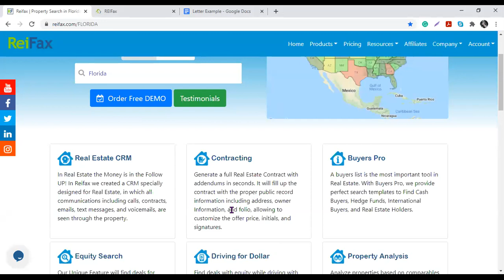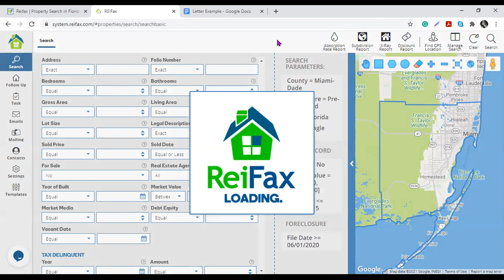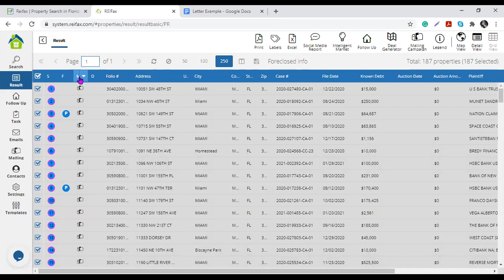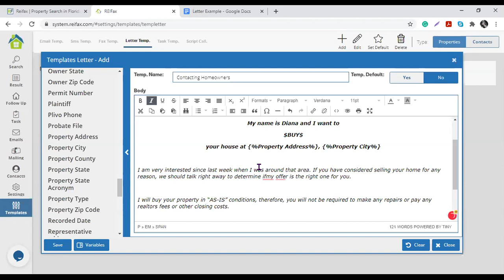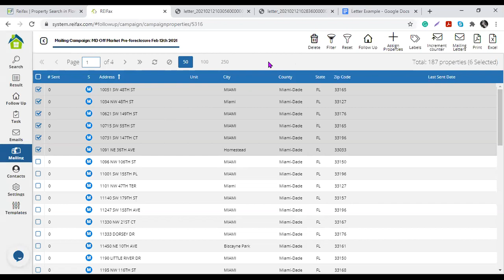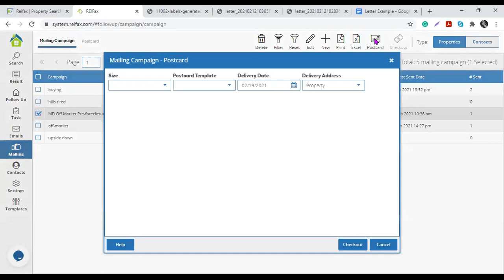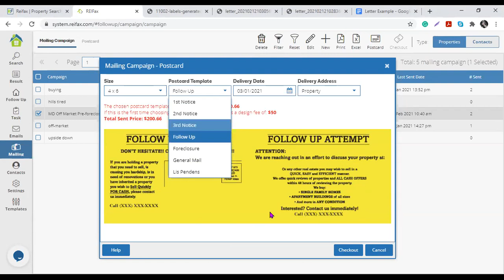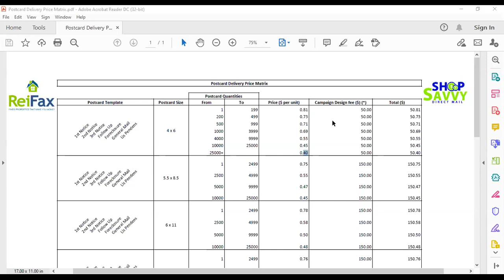2021 02 12 - Take Advantage of the Mailing Campaigns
Easy, quick, and simple are going to be your mailing tasks using the tools ReiFax provides in your account!

If you have any questions or if you need further assistance, please, let us know. We are always happy to help.